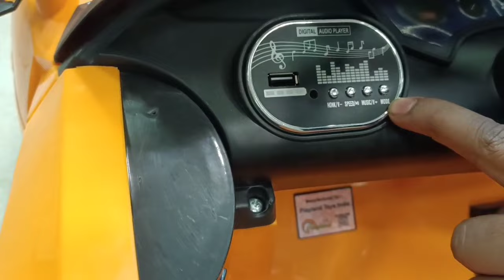kids car bike Jeep rid on toys battery operated for kids (LEMBORGINI car) JHANDEWALAN CYCLE MARKET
naveen's through shirt
naveen's thought shoe
naveen's thought smartwatch
naveen's through laptop
Best toys#jhandewalantoymarket

toys video
best toys in amazon
toys in factory
jeep car
battery car price
battery cartoon
battery car
battery bike in india
battery bike tamil
kids bike
kids toy
kids play bike